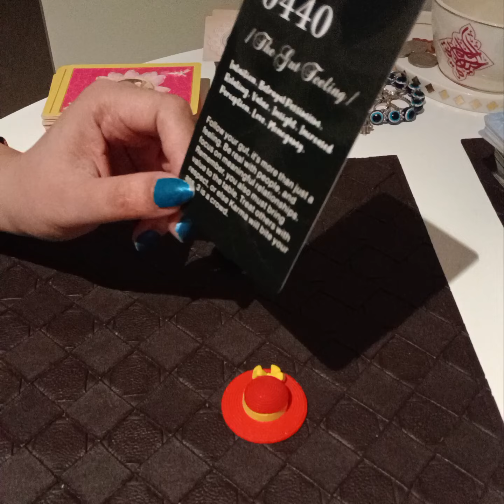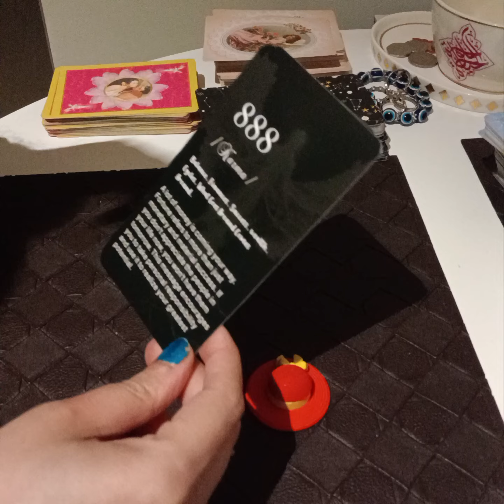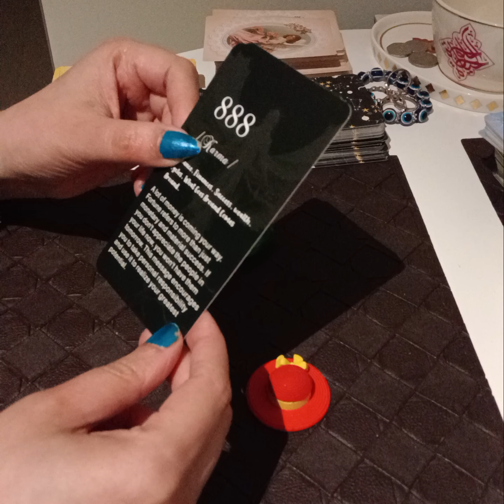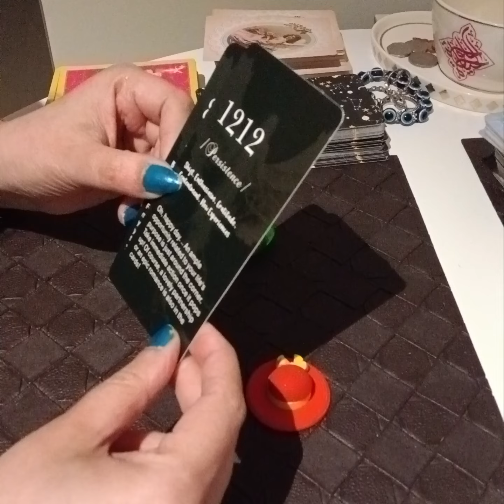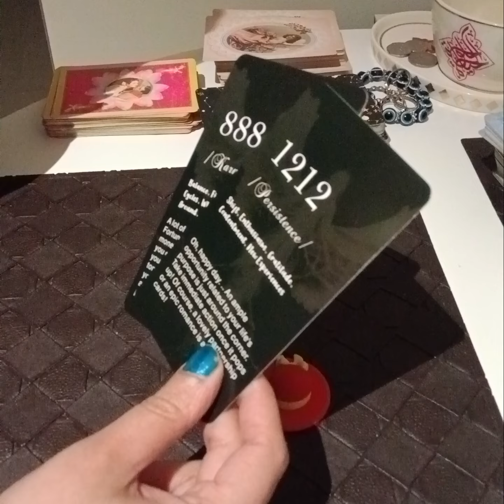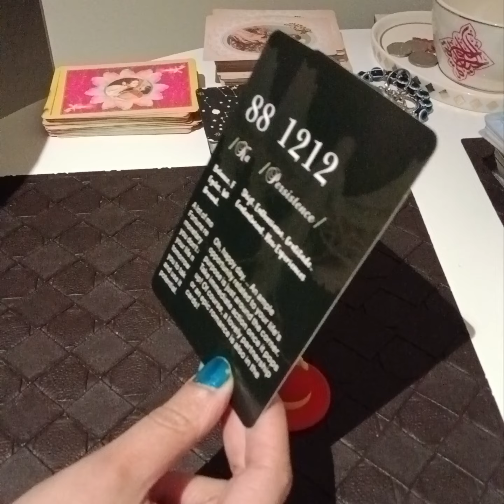PICK A CARD : ANGEL MESSAGES WITH ANGEL NUMBERS 🧚‍♀️🌈🌹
Services i offer :

1- 1 question reading - 35 USD

2- 2 question reading - 55 USD

3- 3 question reading - 70 USD

4- 5 question reading - 100 USD

5- Love n Relationships - 100 USD

6- 15 Minutes customized *SPIRITUALLY CHARGED* affirmations that give 100% RESULTS  - 100 USD

7- Consultation and step by step guidance to MANIFEST your Dream Desire and Goal.

8- Unique Scripting technique to manifest your desire - 80 USD

9- Protection from bad influences and energies - 60 USD

10- Removal of Black Magic - 100 USD

12- Dream Interpretation - 40 USD

13- Spiritually Charged Affirmations + Unique Scripting Technique - 150 USD

14- Money rituals - 60 usd

15- Love Rituals - 100 usd

16- Subliminals - 100 usd

17- Consultation along with 1 manifestation technique - 100 usd

18- Angel guidance - 40 usd

19- 5 Minutes Guided Meditation - 50 usd

20- 5 Minutes Affirmations - 50 usd